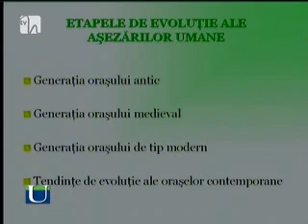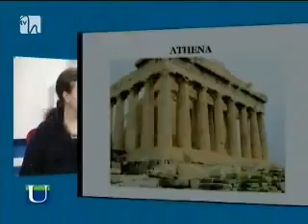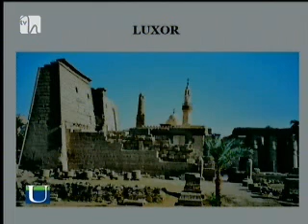Geografia populaţiei şi a aşezărilor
Lector univ. Drd. Ionel Benea  si lector univ. dr. Mădălina Andrei